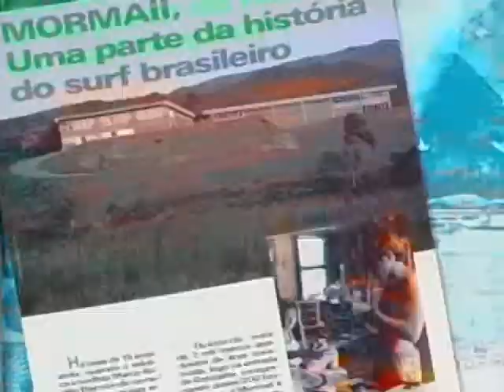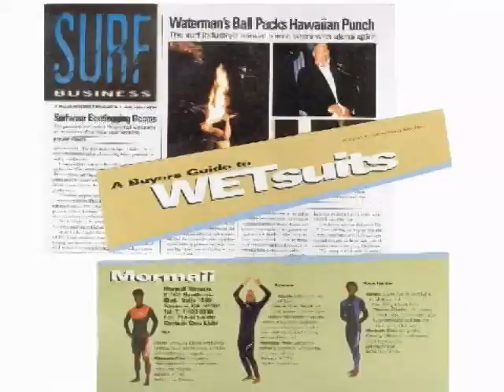Mormaii Presentation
mormaii